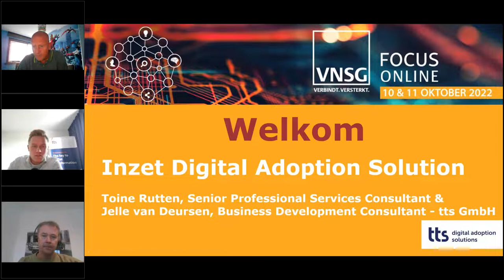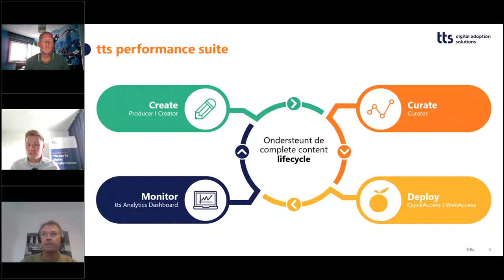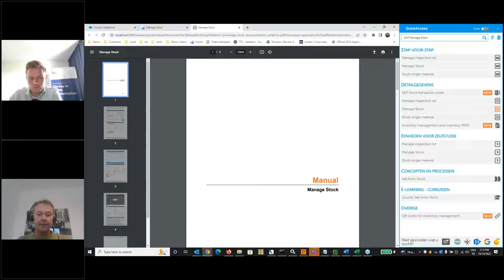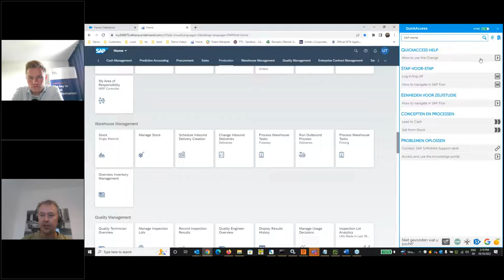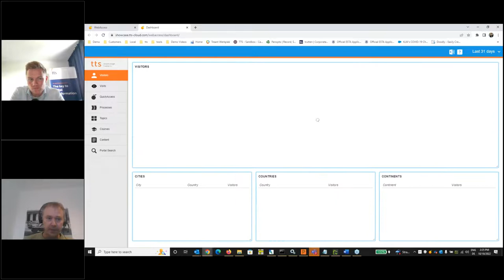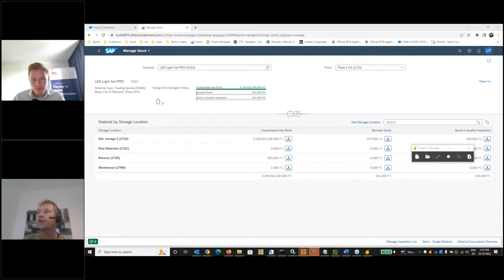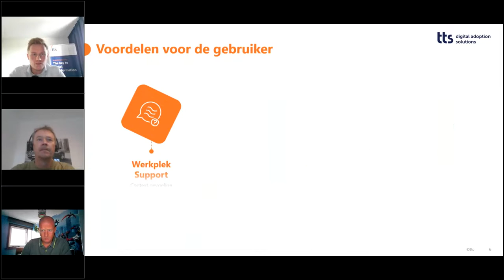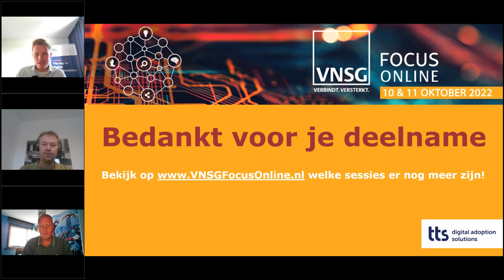Inzet Digital Adoption Solution in een SAP-project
In deze sessie laten we zien hoe een digital adoption solution jouw SAP-project kan ondersteunen, zowel op applicatie als procesniveau. We geven een inkijk vanuit eindgebruikers perspectief en geven inzicht in het ontwikkel- èn beheerproces.

De Emerging Technologies Roadmap van Gartner voor middelgrote en grote organisaties laat zien dat een van de belangrijkste Digital Workplace-beslissingen waar IT managers vandaag de dag mee te maken krijgen, de selectie van een Digitale Adoptie oplossing is. Een digitale adoptie oplossing versnelt de digitale transformatie en de digitale slagvaardigheid van uw organisatie.

In deze praktijksessie laten we zien hoe een digital adoption solution concreet werkt, vanuit een gebruikersperspectief en een beheer perspectief. Gebruikers krijgen direct in het werkproces relevante informatie aangeboden op basis van hun concrete context (applicatie, rol, proces, taal etc). Naast introductie voor de medewerkers tijdens de projectfase blijft de toepassing ook erg nuttig voor onboarding van nieuwe medewerkers tijdens de operationele fase.

Ook voor het project zelf biedt een digitale adoptie oplossing grote voordelen. Documentatie wordt super eenvoudig gemaakt en kan ook op eenvoudige wijze worden onderhouden. Dit reduceert de druk op elk project enorm; resources zijn immers schaars.